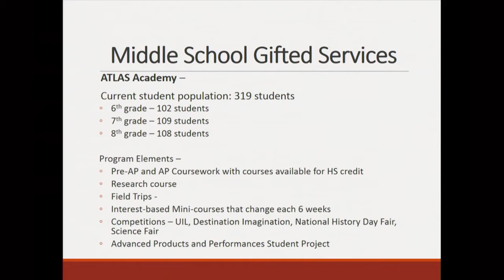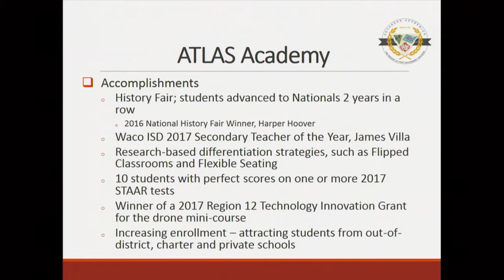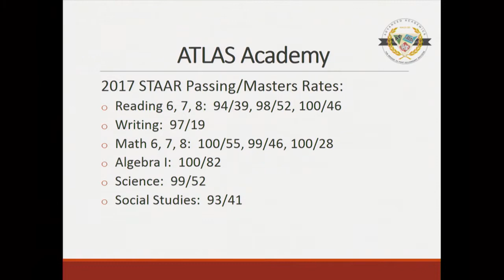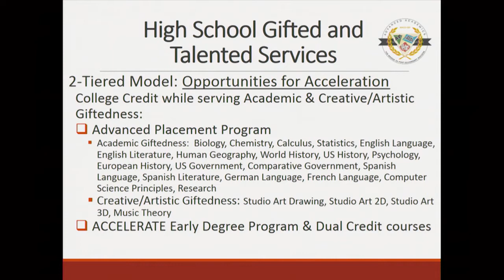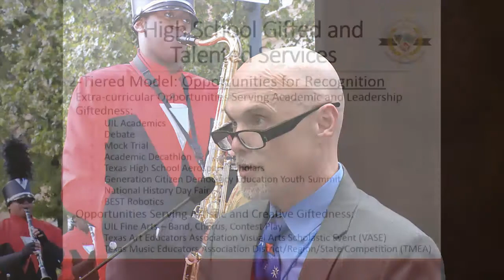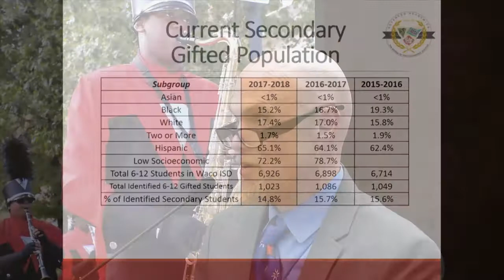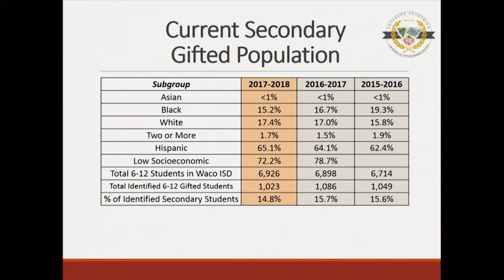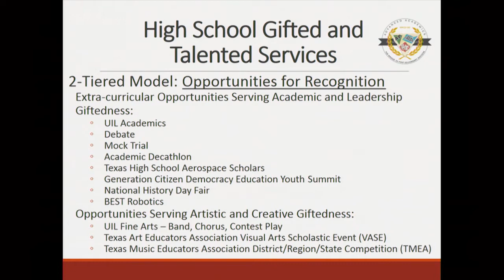Waco ISD: Regular Meeting Board of Trustees December 14, 2017